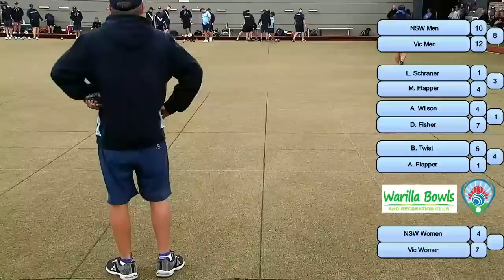2023 Keno NSW Blues v Victoria - 4th Test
2023 Keno NSW Blues v Victoria - 4th Test - Men... Lee Schraner v Matt Flapper at Warilla Bowls & Recreation Club.